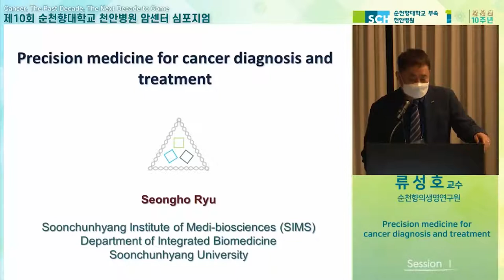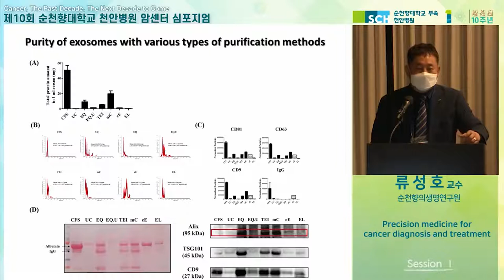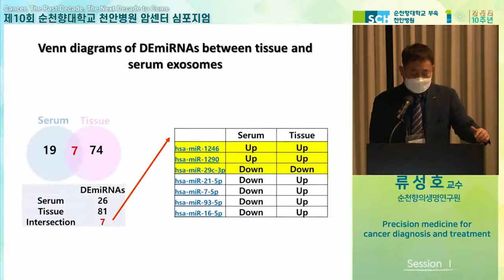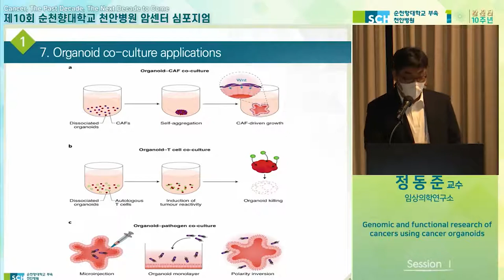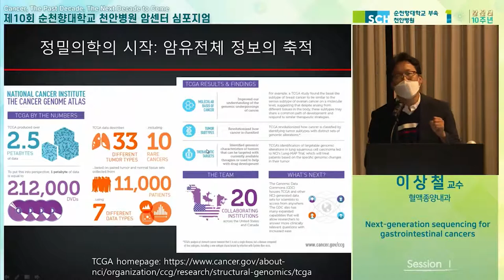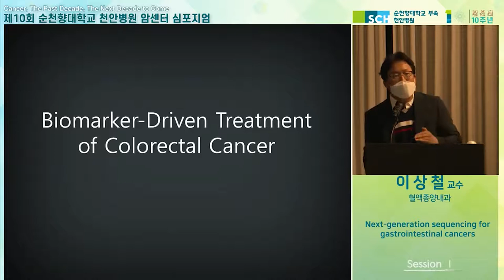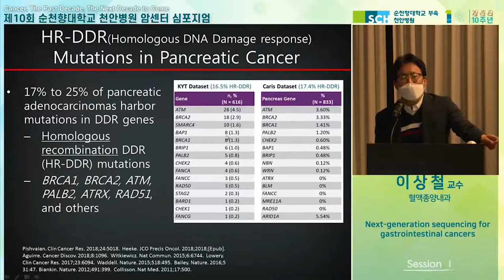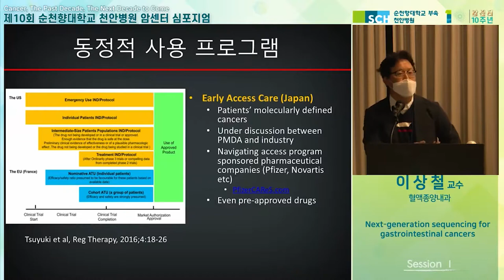[암센터 10주년] Session I. Recent Advances in Cancer Treatment and Diagnosis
제 10회 순천향대학교 천안병원 암센터 심포지엄
Cancer, The Past Decade, The Next Decade to Come

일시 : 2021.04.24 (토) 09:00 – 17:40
주최 : 순천향대학교 천안병원 암센터

[ Session I.  Recent Advances in Cancer Treatment and Diagnosis ]
좌장 ㅣ 이종순 (순천향의생명연구원), 이상한(순천향의대 생화학교실)

00:00 오프닝
00:21 Session I
04:22 Precision medicine for cancer diagnosis and treatment
          - 류성호 (순천향의생명연구원)
24:12 Genomic and functional research of cancers using cancer organoids
           - 정동준 (임상의학연구소)
34:55 Next-Generation Sequencing for Gastrointestinal Cancers
          - 이상철 (혈액종양내과)